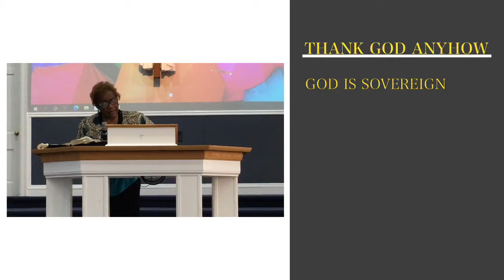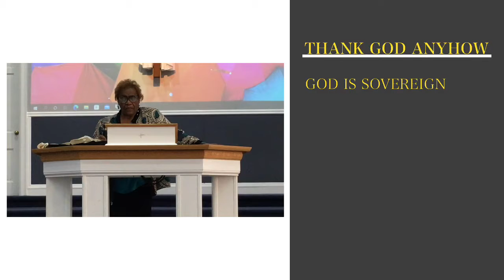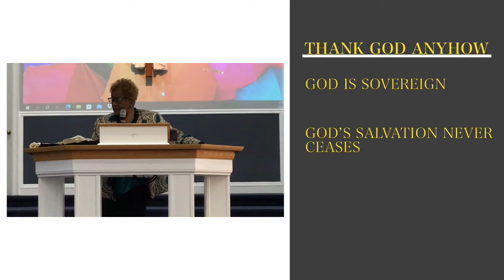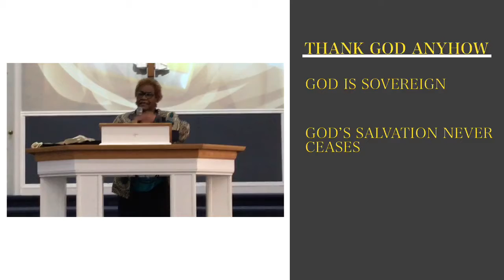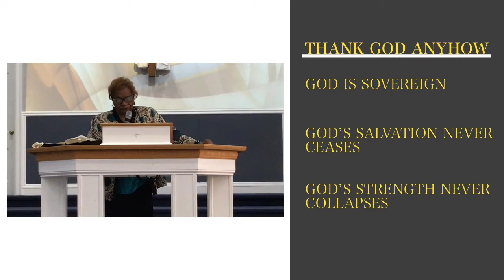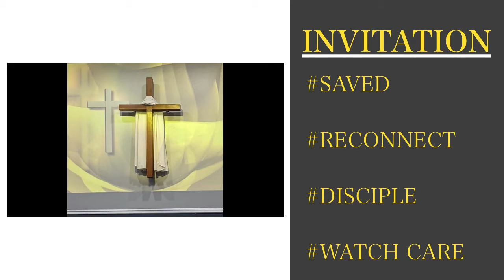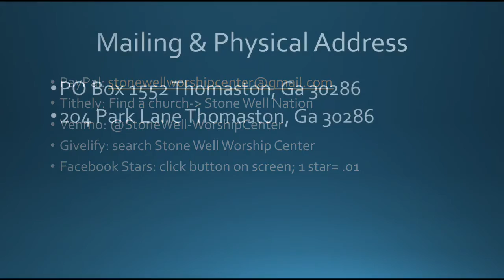Stone Well Network presents Sunday Service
Thank God Anyhow!!

“Though the fig tree does not bud and there are no grapes on the vines, though the olive crop fails and the fields produce no food, though there are no sheep in the pen and no cattle in the stalls, yet I will rejoice in the Lord, I will be joyful in God my Savior. The Sovereign Lord is my strength; he makes my feet like the feet of a deer, he enables me to tread on the heights. For the director of music. On my stringed instruments.”
‭‭Habakkuk‬ ‭3:17-19‬ ‭NIV‬‬